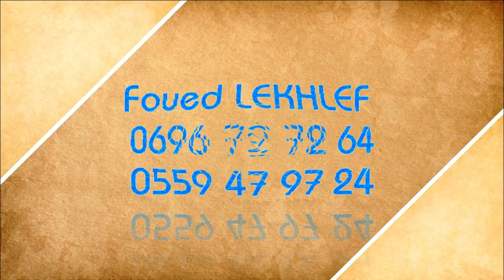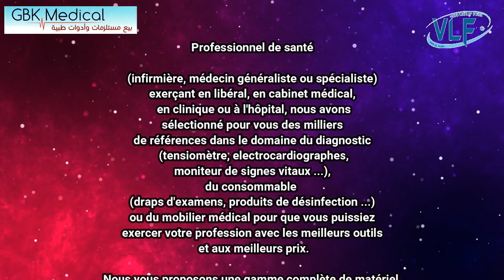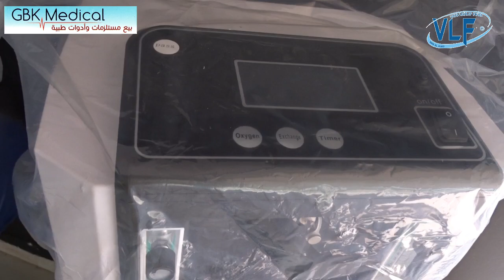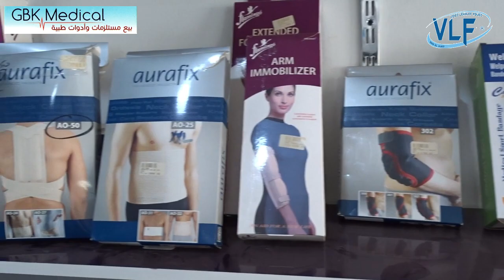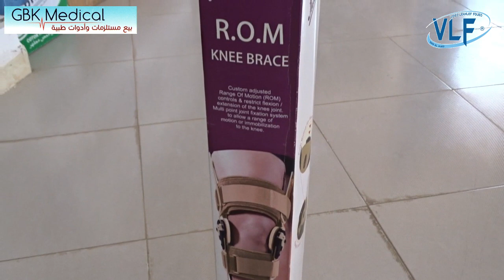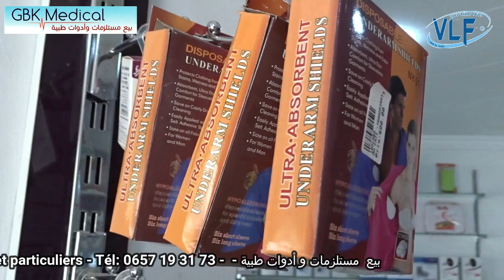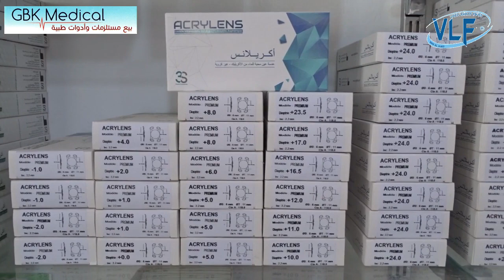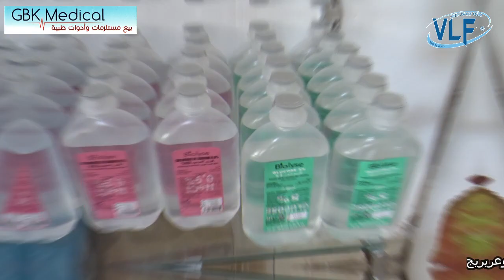Vente de matériel médicaux pour professionnels de santé et particuliers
بيع  مستلزمات و أدوات طبية
 مقابل مستشفى محمد بناني - رأس الوادي برج بوعريريج